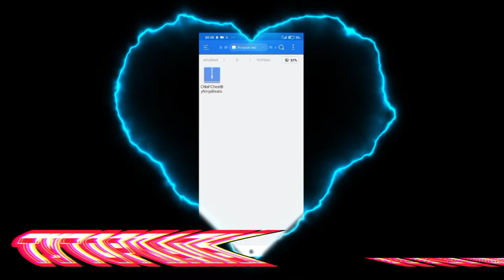ТРЕЙЛЕР МОЕГО КАНАЛА WARIAI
В этом видео трейлер моего канала

БИОГРАФИЯ
Имя: (раньше надо было)
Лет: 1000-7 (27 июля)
Страна: Россия
Город: я не скажу гыы
День рождения в реал Лайф:
27.07.XX
Смартфон: Xiaomi Redmi 9 64/4 серый
Монтаж: CapCut, KineMaster

МЕЧТЫ🎯
200 сабов(что блин? давайте 301, чтобы тракториста не было)(что блин и 301 набрали , ладно, давайте 400)